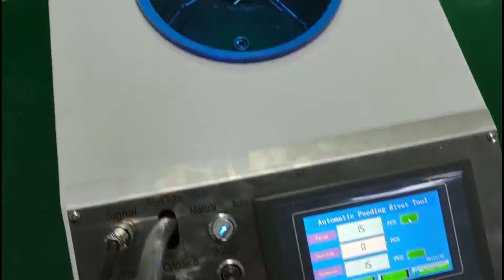Automatic Feeding Unit for Blind Rivets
The RIVETMACH Auto Rivet Tools is a newly developed auto feed rivet tools that automatically transports and inserts the rivet into the rivet gun nozzle. It has successfully applied for a number of patents and filled the domestic gap in China. It can save more than 50% of labor costs.

Auto Rivet Tools are an Automatic feeding system that adopts a mechanical device to insert blind rivets in the rivet tools nozzle, the whole process is done automatically.

Auto Rivet Tools are the best choice to increase production, to reduce labor costs. The automatic feeding rivet tools significantly increase the quantity of rivets that can be installed within the unit's time.